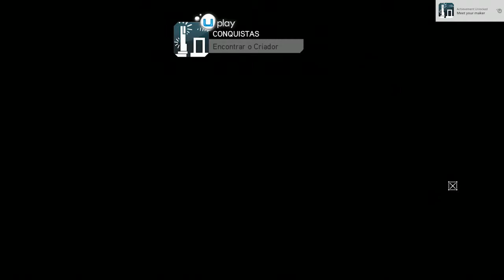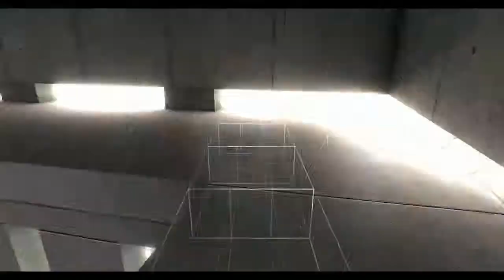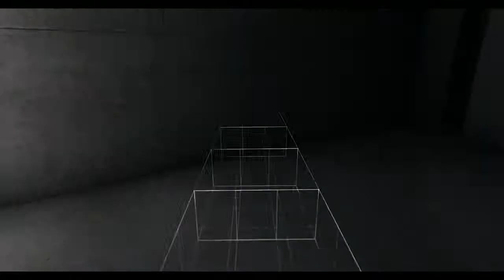Assassin's Creed Revelations - The Lost Archive DLC #2 | PC | Memory 4 to 6